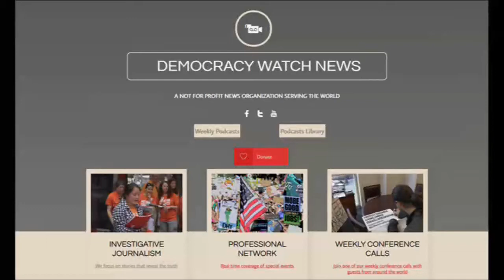Greg Palast & Mark Taylor-Canfield: Corrupt New Orleans Power Company/Progressive Seattle Politics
Investigative reporter Greg Palast (Rolling Stone, The Guardian) talks with host Jeff Santos about failure of the power grid in New Orleans. He claims the company owning the infrastructure is a racket. Journalist/musician Mark Taylor-Canfield comments on progressive politics and culture in Seattle.